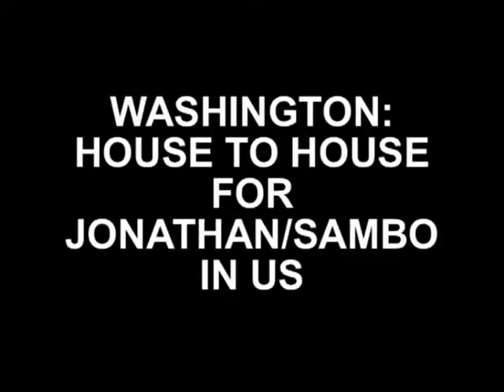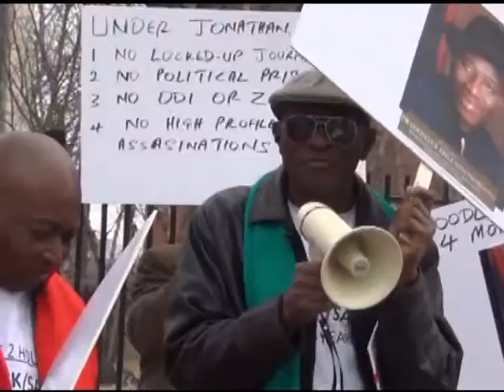WASHINGTON HOUSE TO HOUSE FOR JONATHAN SAMBO IN US